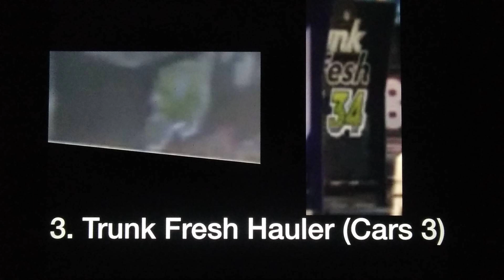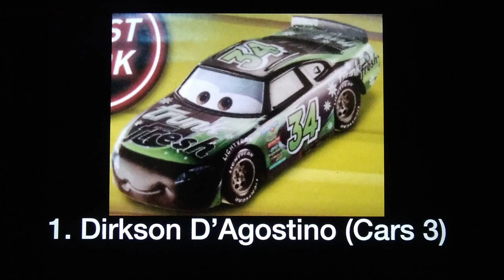Every Trunk Fresh Member Ranked From Worst To Best In My Opinion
Composer(s): Kenta Nagata, Satomi Terui
Arranger(s): Kenta Nagata, Satomi Terui

Developer(s): Nintendo EAD, Retro Studios
Publisher(s): Nintendo